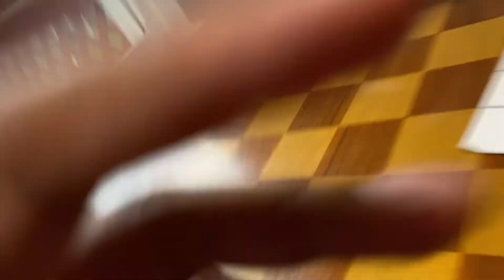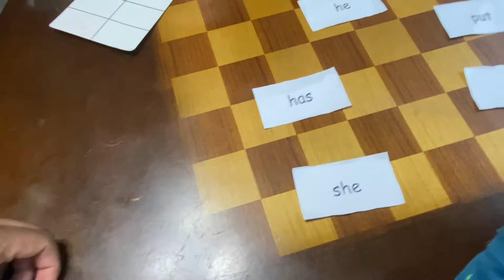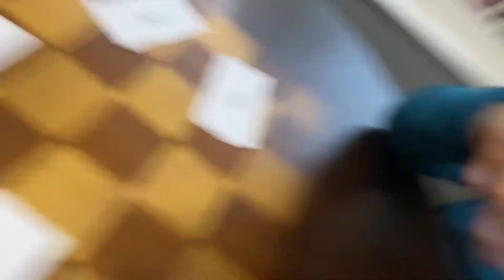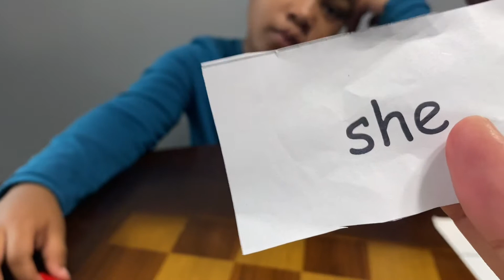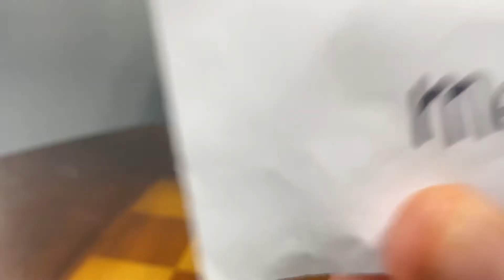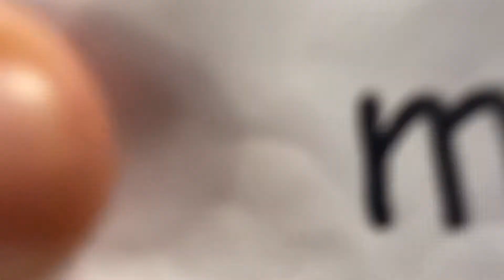Studying Sight Words